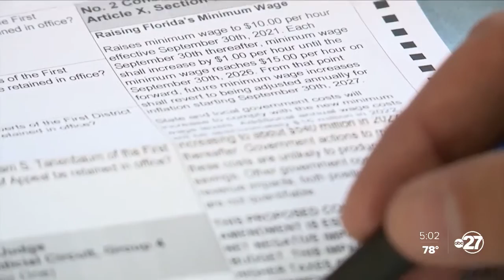Floridians passed Amendment 2 to raise the minimum wage, now what?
Floridians passed Amendment 2 last week, putting the state on course to a $15 minimum wage by 2026. Supporters and opponents are now divided on what comes next-- economic benefit or bust.